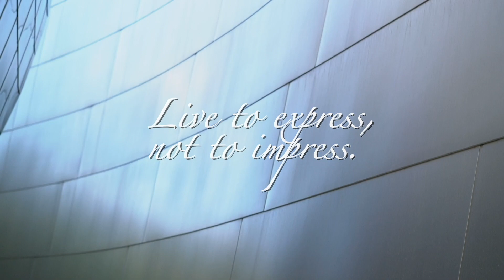LA Vlog 1: LIFE IS GREAT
Sorry for the wait.. but here is my first vlog! More to come! Love y'all.